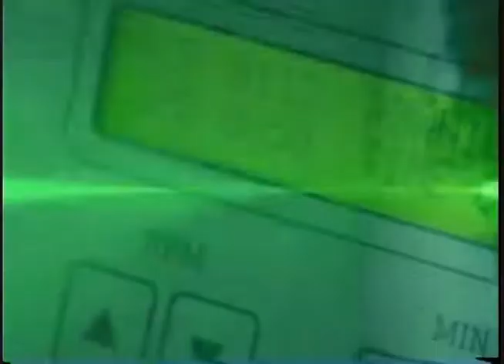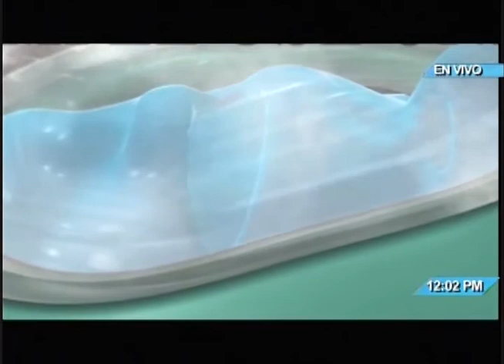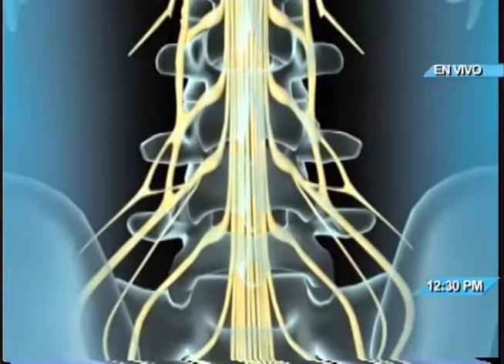Salud TV - 04/05/2017 - Efectos secundarios de la anestesia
Generalmente, los efectos secundarios de la anestesia se presentan unas pocas horas después de la cirugía y es necesario el monitoreo del paciente para verificar que se trata de efectos secundarios normales y no de alguno inusual.